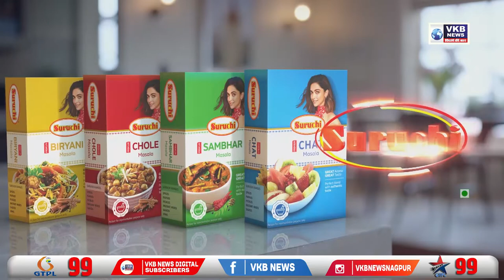चंद्रपुरात पहिल्यांदाच आढळले पंचमुखी शिवलिंग शिल्प